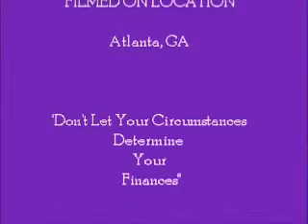Two Minute Monday Motivation ~ Being Around Positivity~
Enjoy Motivation for the week. In order to move in your positivity you have to embrace it and be around those people that are. Check out this weeks motivation of Positivity.